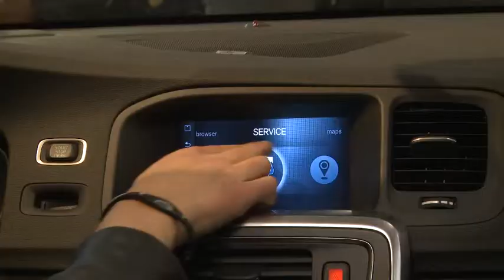Telenor Connexion connects Volvo cars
By 2020, there will be 25 billion connected devices. Half of these will be connected by mobile technology. This week in Barcelona, Telenor Connexion, AT&T, Vodafone and other operators demonstrate how mobile connectivity will impact our lives. Check out our video interview with Telenor Connexion and even the Norwegian Ambassador to Spain!